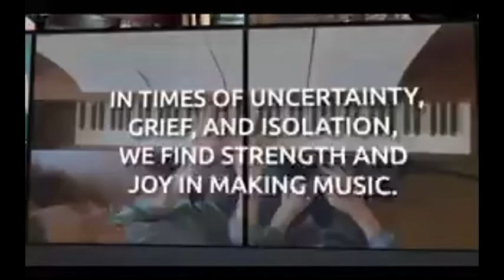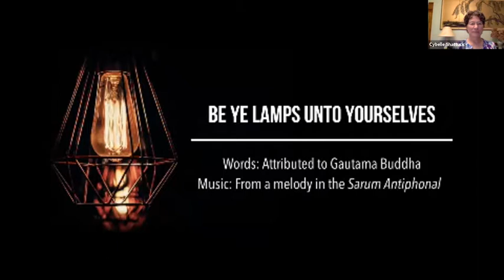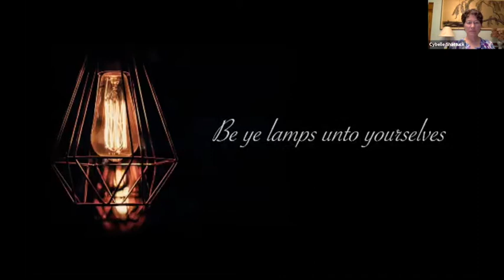Sunday Service - July 11, 2021 "Choose to Lead a Life That Matters” Julia Kirkwood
Member, Julia Kirkwood speaks about what it means to lead a life that matters.